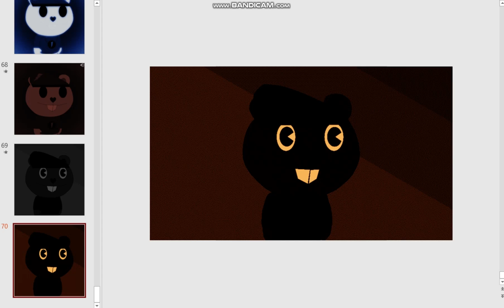The Making Of Flark Becoming Uncanny Phase 9 To 10 (Even More Extended)